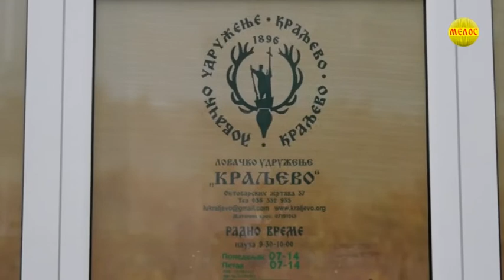Kome se obratiti za naknadu stete od divljih svinja